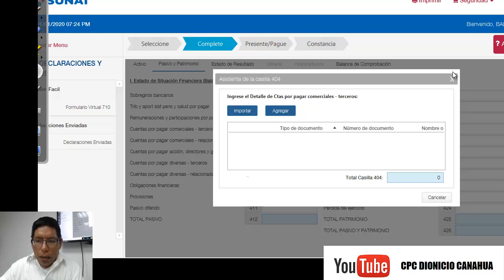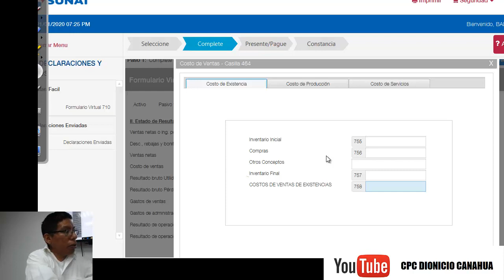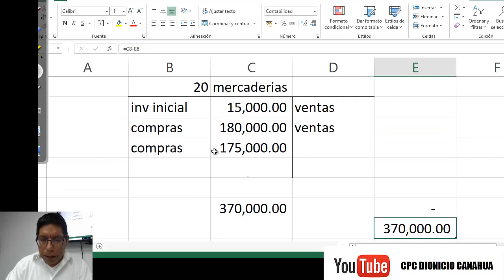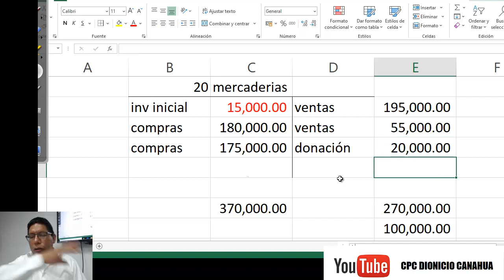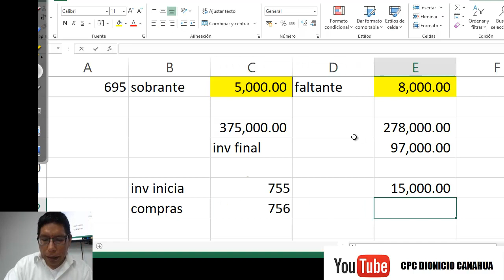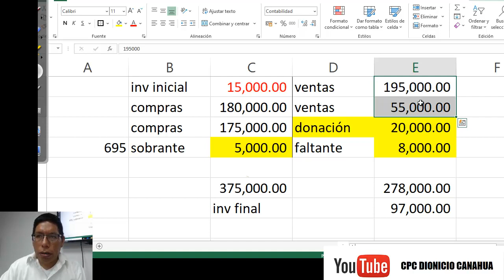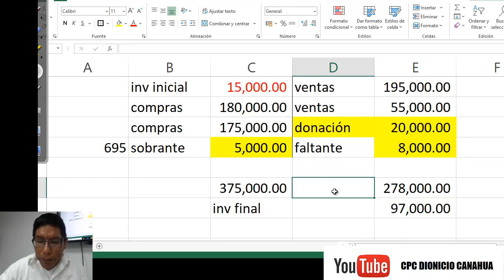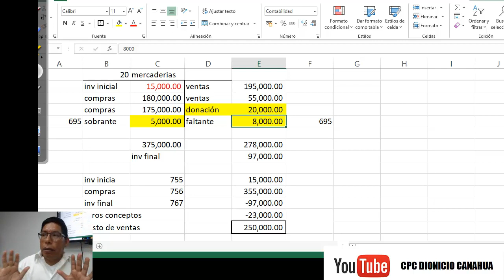Formulario Virtual 710: Costo de Venta de Mercaderia